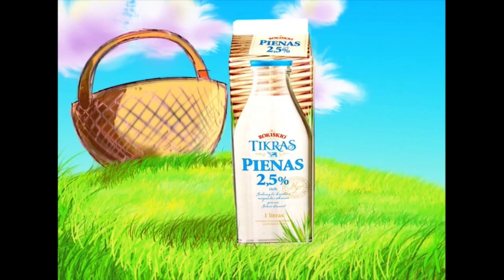NKL: "Delikatesas" - "Vytis" 2015-11-06